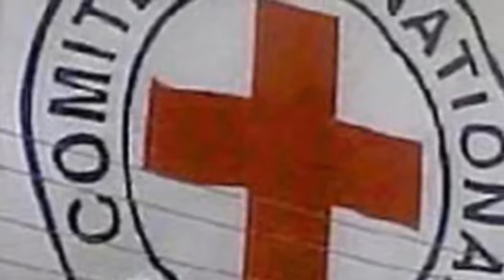تلویزیون ایران فردا - تقويم تاريخ پنجشنبه 8 آبان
سفری خواهیم کرد در زمان و مروری میکنیم بر مهمترین رویدادهای هشتمین روز آبان ماه در طی سالیان گذشته. با ما همراه باشید.